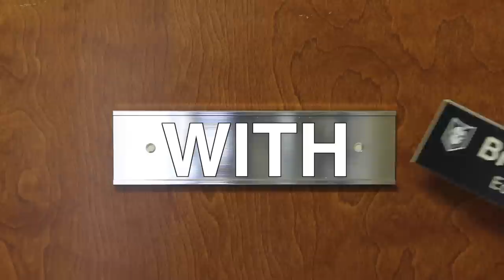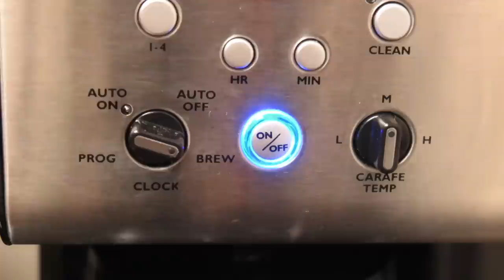Gear Tasting 55: Writing Consumables, Plate Carrier Preference and Coffee Brewing Methods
On this episode, Bryan discusses a new book on Pearl Harbor and offers a look at his writing consumables. He also answers some Questions Over Coffee including his thoughts on gear subscriptions, plate carrier setup and coffee brewing methods.

Pick up your Official Gear Tasting Coffee Mug in the ITS Store!

If you’re enjoying Gear Tasting each week, please consider supporting ITS by joining our Crew Leader Membership and allow us to give you something back in return.

Pick up fresh roasted coffee from our friends at Spartan Coffee!

Resources
Pearl Harbor From Infamy to Greatness
Baratza Grinder

In each episode of Gear Tasting, Imminent Threat Solutions Editor-in-Chief Bryan Black answers your gear-related questions and shares his insight into what we're currently evaluating at ITS HQ.